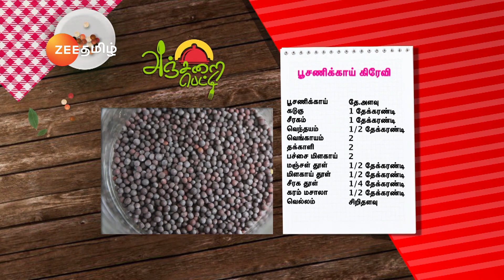Anjarai Petti | Poosanikaai Gravy | Best Scene | Ep 735 | Feb 4, 2019 | Zee Tamil